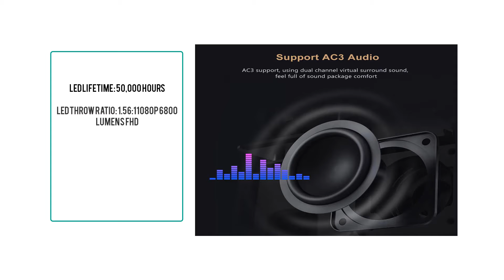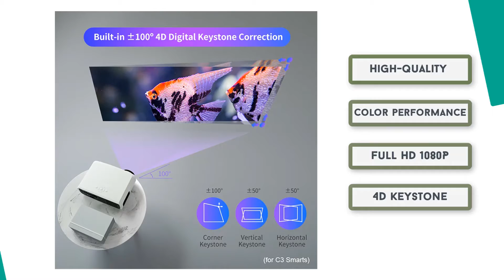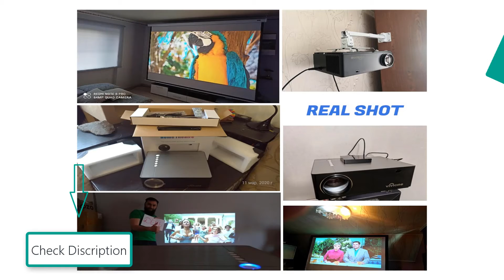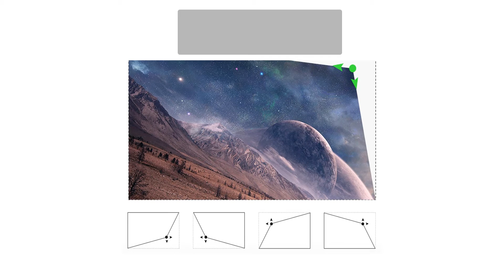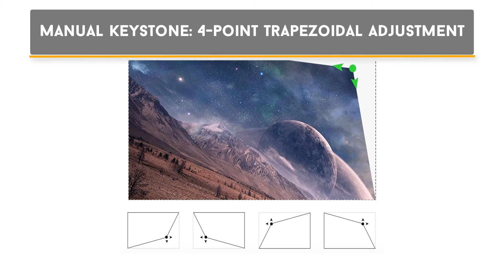𝟓 𝐁𝐞𝐬𝐭 𝐩𝐫𝐨𝐣𝐞𝐜𝐭𝐨𝐫 𝐮𝐧𝐝𝐞𝐫 $𝟑𝟎𝟎 | 𝐏𝐫𝐨𝐣𝐞𝐜𝐭𝐨𝐫 𝐛𝐞𝐬𝐭 𝐛𝐮𝐲𝐢𝐧𝐠 𝐆𝐢𝐝𝐞 𝐟𝐨𝐫 𝐛𝐞𝐠𝐢𝐧𝐧𝐞𝐫𝐬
5. AAO Native Projector YG620 LED Proyector
4. WZATCO C3 New LED Projecto
3. BYINTEK K9 Mini LED Projector
2. Vivicine M20 Newest Projector
1. ThundeaL Full HD 1080P Projector

Are you looking for a best quality projector in our this video we are going to show you  top 5 best projector under $300. And it’s help you to choose a quality product. Hear you can watch some best projector under 200 and  mini projector any many more projector related information and also you can fine best cheap projector under 100 our video help you to choose your best product. I think it will be helpful video for our.